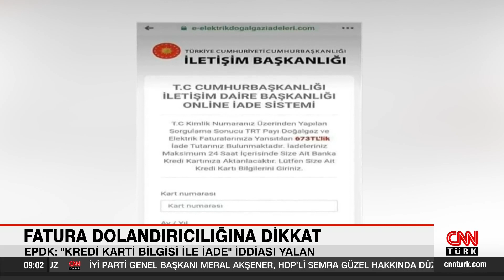EPDK uyardı! Fatura dolandırıcılığına dikkat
Dolandırıcıların kredi kartı bilgilerini elde etmek için son dumaraları fatura dolandırıcılığı. Elektrik ve doğalgaz faturalarındaki TRT payının iadesi için kurumların sahte internet sayfalarını yapan dolandırıcılar, bu yolla vatandaşların kredi kartı bilgilerini çaldı.